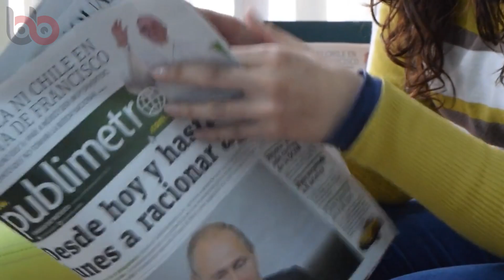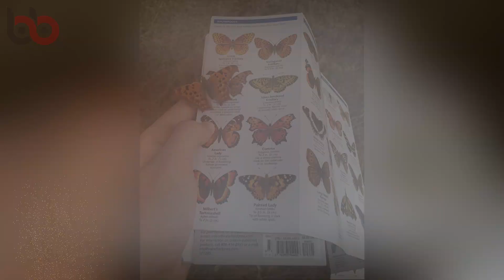Bir Milyonda Bir Olmuş İnanılmaz Tesadüfler - Bu Kadar da Olmaz Diyeceksin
*Bugün  görenlerin içerisini ürperten ve bu kadar da olmaz denilen tesadüflerden sizlere bahsedeceğiz. Bakalım herkesi şaşırtan bu tesadüfler sizleri de şaşırtacak mı ? Haydi daha fazla  vakit kaybetmeden videomuza geçelim.